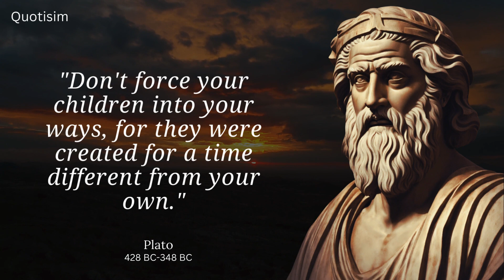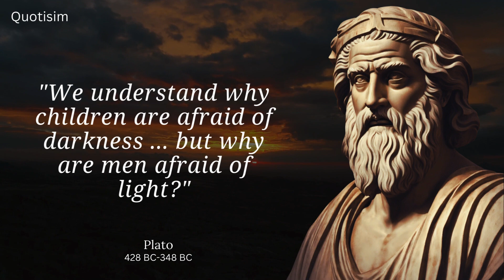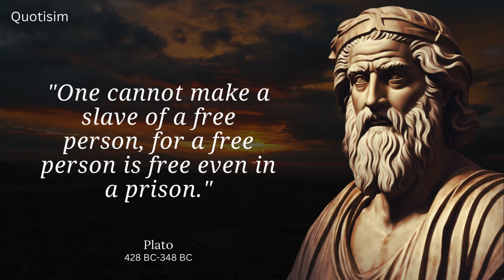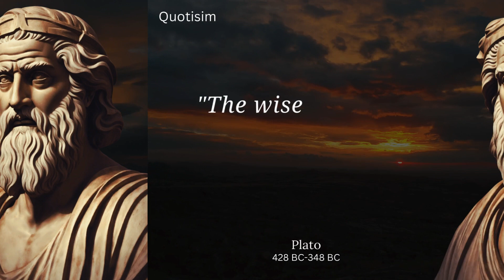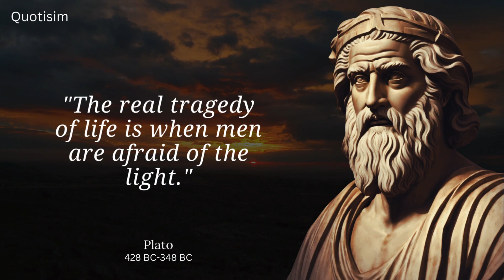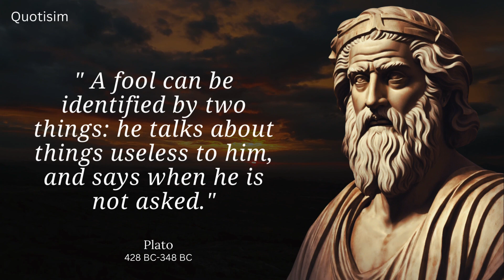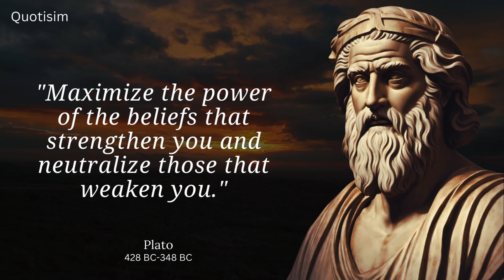Ancient Philosopher Plato Quotes That Will Change Your Life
Plato was one of the most influential philosophers in history. His ideas shaped the foundations of Western civilization and inspired countless thinkers throughout the ages. In this video, you will discover some of the most profound and timeless quotes from Plato on topics such as love, wisdom, justice, courage, and more. Whether you are a student of philosophy or just curious about life, you will find something to inspire and challenge you in this collection of Plato quotes.

This video is for anyone who wants to learn from the wisdom of Plato and apply it to their own lives. You will hear some of the famous Plato quotes that have been quoted by many people, such as "The unexamined life is not worth living" and "Only the dead have seen the end of war". You will also hear some of the inspirational Plato quotes that can motivate you to pursue your goals and dreams, such as "The beginning is the most important part of the work" and "The measure of a man is what he does with power". And you will also hear some of the best Plato quotes that can enrich your understanding of yourself and the world, such as "We can easily forgive a child who is afraid of the dark; the real tragedy of life is when men are afraid of the light" and "Music is a moral law. It gives soul to the universe, wings to the mind, flight to the imagination, and charm and gaiety to life and to everything".